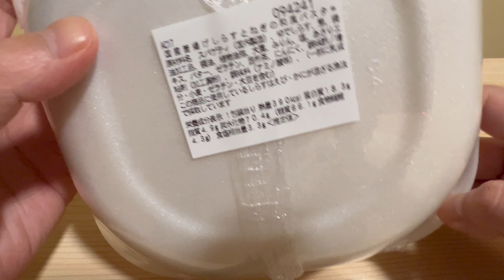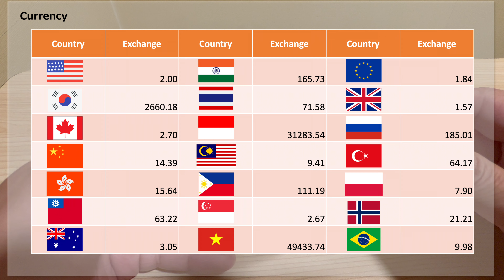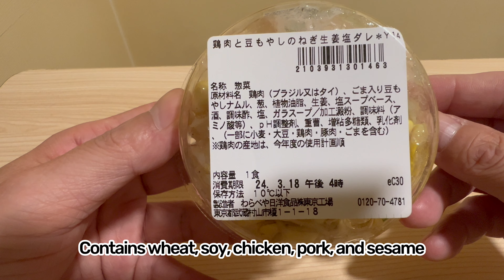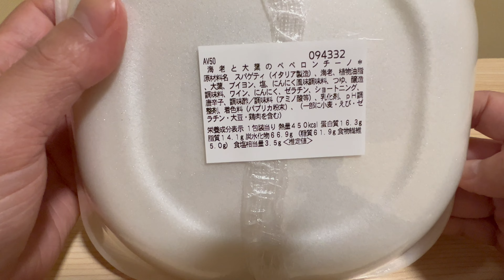7-Eleven Pasta meal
7-Eleven Pasta meal

Seven-Eleven stores nationwide carry a wide selection of bento boxes, rice balls, side dishes, noodles, and more. This time, a new pasta product was on sale at the convenience store I always go to, 7-Eleven, so I would like to introduce it to you along with the side dishes.

0:00 Opening
0:35 pasta with kettle-fried whitebait and green onions
1:45 Chicken and bean sprouts with onion ginger salt sauce
6:05 Shrimp and perilla peperoncino
7:35 Squid and cucumber salad with onion and salt